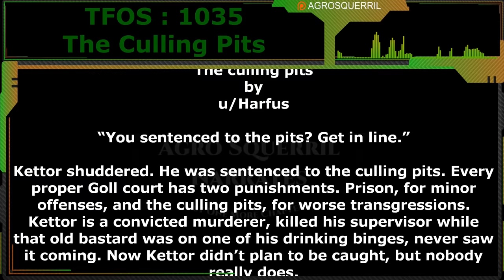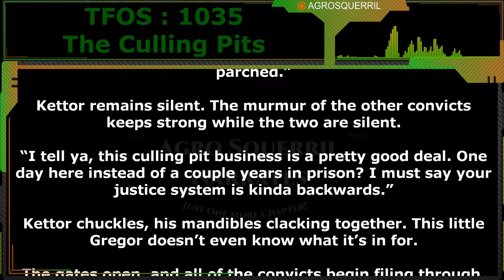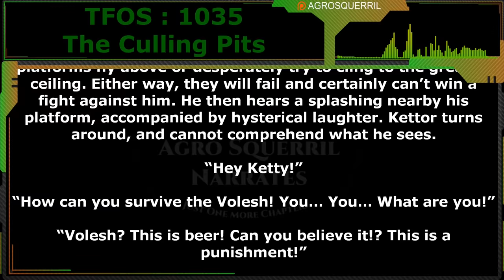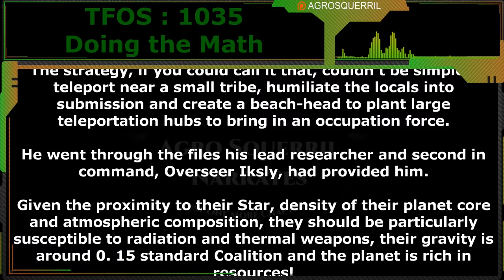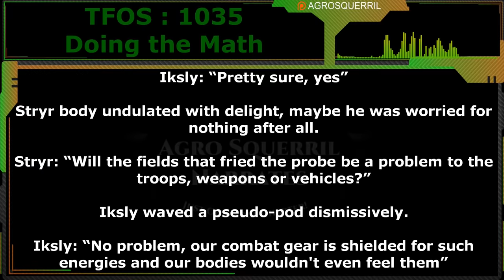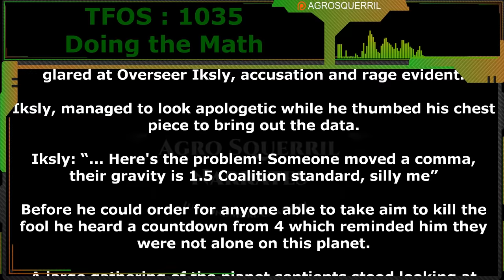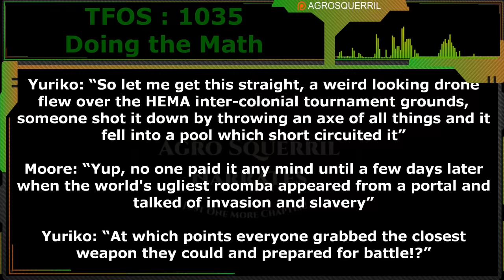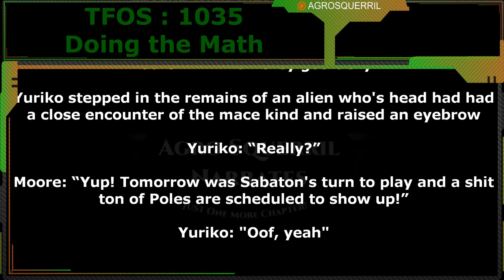The culling pits & Doing the math | Humans are space Orcs | HFY | TFOS1035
Thank you to Tier 4 and 5 Patreons and Channel Members:
Brenton Verlo
John Silva
H-Town
Mezec
LanScaper
William Howard
PlagueRunner
FallenAngel
Datamagnet
Bob the Dragon
Sergeant Boomer
Cat Crab Lobster
Duck Machine

{TimeStamps}
00:00 Intro
00:56 The culling pits
06:00 Doing the math